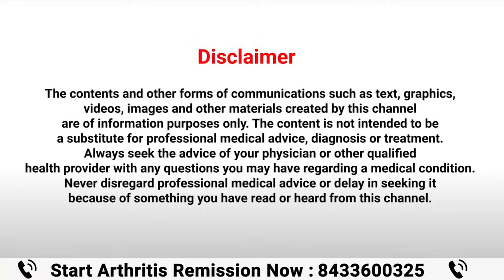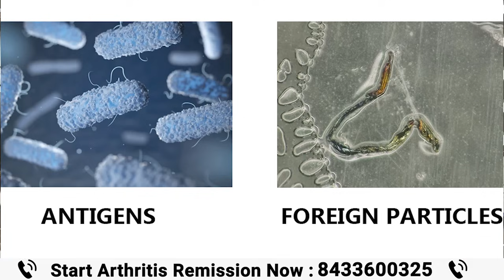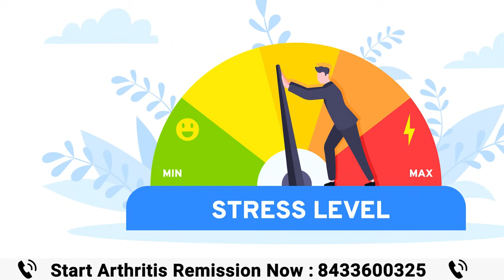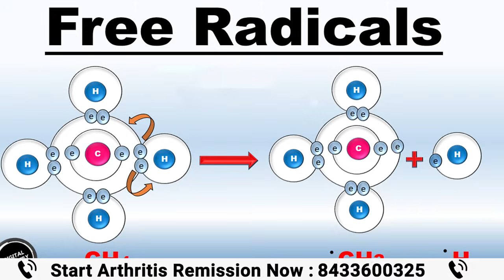Reduce Pain and Swelling in Arthritis | Osteoarthritis | Rheumatoid Arthritis | Longlivelives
Arthritis is a medical condition that results in joint inflammation. There are different types of arthritis, and genetics and epigenetics can contribute to its development. The immune system targets the joints, resulting in discomfort, stiffness, swelling, and restricted movement. Making changes to one's lifestyle, managing stress, and adjusting one's diet can help reduce inflammation and enhance one's overall health
Here are a few tips to remit and improve your Arthritis Condition.
Add greens to your diet:  One way to improve your diet is by incorporating more vegetables. Not only are they packed with vitamins and minerals, but they also have anti-inflammatory and antioxidant properties that can help alleviate joint pain caused by arthritis.
Stress Management: Being stressed has a great impact on your health as it causes more amount of pain and swelling in your body making you suffer more. Try having a good amount of sleep, and start practicing yoga, meditation which helps you reduce stress levels and also reduces inflammation and leads you to live a healthy life
Exercise: Start regularly exercising as exercising reduces the stiffness present in your joints, strengthens your muscles which gives you good mobility reduces your inflammation, and increases your range of movement.
Avoid Sugary Items:  Try avoiding sugary products in your diet as they have direct sugar in it which on digestion increases your blood glucose level leading to more inflammation in your body and causing pain.
Avoid starchy food: Starchy food like rice, sabudana, cornflakes have a direct impact on your health as they produce glucose on digestion but along with it also produce free radicals which have an adverse effect on inflammation and may cause you pain.
Adapting these simple tips in your daily routine may help you reduce the symptoms of arthritis and decrease your paining sensation and you may notice a significant improvement in your overall health and well-being

1) Diabetes Reversal Program
2) Low-Density Carbohydrate and Fats diet(LDCF diet) which is prepared specially by Dr Agrawal for Diabetes and Weight loss
3) Nutritional supplements and Ayurvedic medicines like Joint Fresh, Glucofree, Foorsteps based on pure herbs.